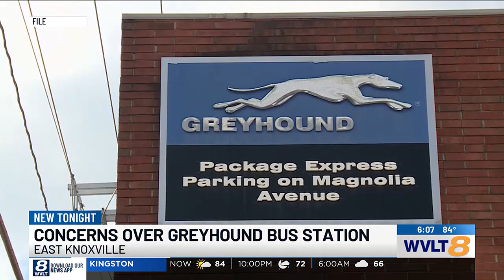Concerns grow over Knoxville Greyhound station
Greyhound is working on new plans with local partners to find a new Knoxville bus stop location.